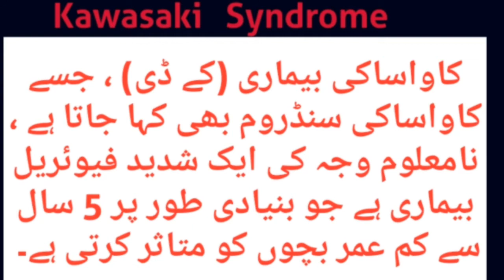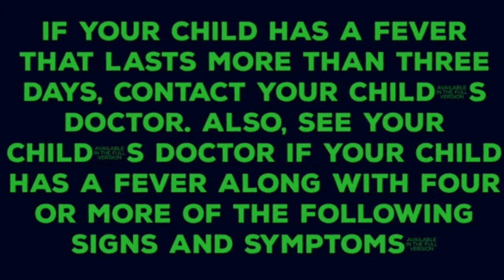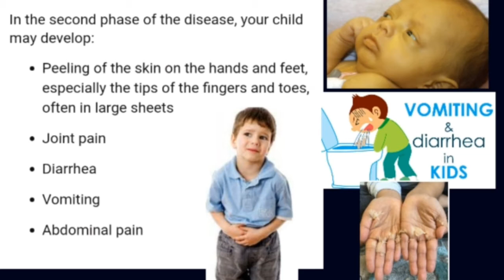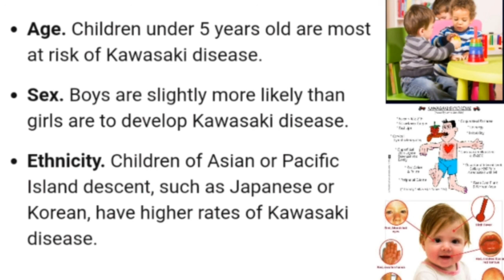what is kawasaki disease?|kawasaki syndrom kia hai|What is kawasaki syndrome|covid19 and kawasaki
kawasaki diseases is a type of syndrom which appear in the childs of age less than 5 years.